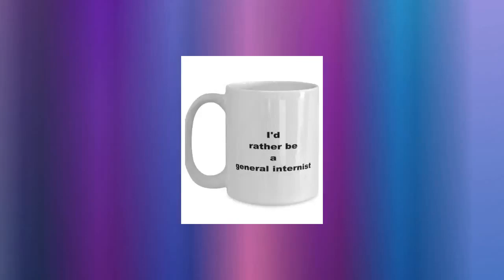Funny General Internist Coffee Mug - Great Gift I'd Rather Be A General Internist Coffee Mug 15oz...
general internist Coffee Mug makes for elegant gifts that speaks of a person's uniqueness. Don't sweat over the right gifts! This mug is beautiful as it is durable; a great gift to give a loved one. The universal acceptance of a coffee mug as gift makes it a preferred gift choice, and this mug, is an excellent gift to the one you care about. Aside it being a universal gift item, you take the bar notches higher by filling the mugs with coffee samples, special tea samples for their enjoyment and even candy. Isn't that sweet! Wouldn't you want to make that special person happy? Get the Mug before it runs out! Product Features - general internist Coffee Mug - To show that person how special he/she is, get him/her this coffee mug. - Highest Quality - You don't have to worry about our mugs getting broken in the dishwasher or microwave, they are made from the best ceramics. - Great general internist Gift - this coffee mug is a great gift during birthdays, wedding anniversaries, graduation, celebrating friendships and the likes. - Printed with Superior Ceramic Inks - A Truly Permanent Imprint That Will Never Fade Or Lose Its Glow. - Shipped from USA - The styrofoam casing guarantees it is shipped in perfect piece.